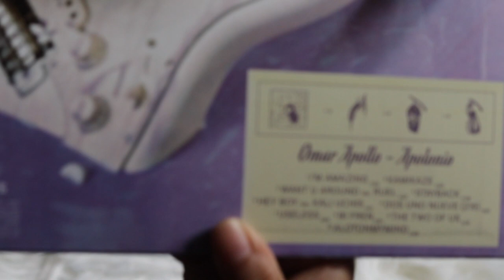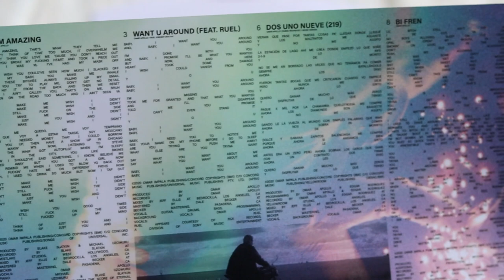omar apollo - apolonio (vinyl unboxing)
unboxing of omar apollo album, apolonio. pressed on a limited edition purple colored vinyl pressing, exclusive to urban outfitters.